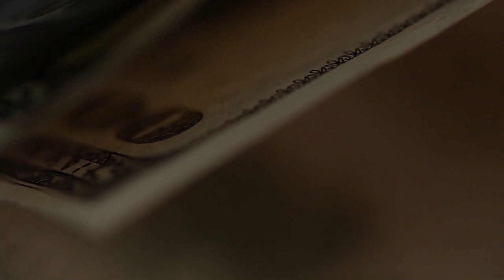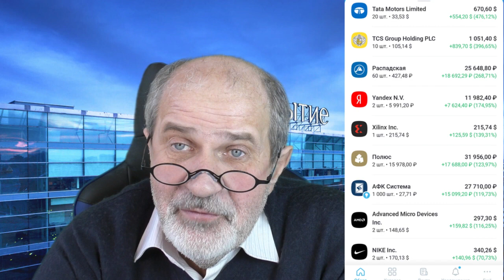Мой прогноз на год оказался точным. И еще актуален.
Мой прогноз, который я делал год назад, оказался удивительно точным.
В своем видео я сделал прогноз по ситуации с долларом на основе исторического анализа по доллару. И он оказался точным. И актуален до сих пор.
Более того, там же был прогноз, что инвестиции в акции принесут прибыль, и я даже сделал предположение, в какие классы акций. Результат: акции двух компаний за 1,5 года выросли практически в 4-5 раз! Это более 400%.
Многие были мне благодарны.
Сейчас готовлю прогноз на следующий год, думаю, он будет сильно отличаться.
Если хотите подготовиться к грядущим перспективам, начните уже сегодня. Первый шаг, самый простой. Абсолютно бесплатный: просто перейдите по ссылке
и начните знакомится с фондовым рынком и инвестициями, как простыми шагами создать пассивный доход как минимум 50 тыс рублей.